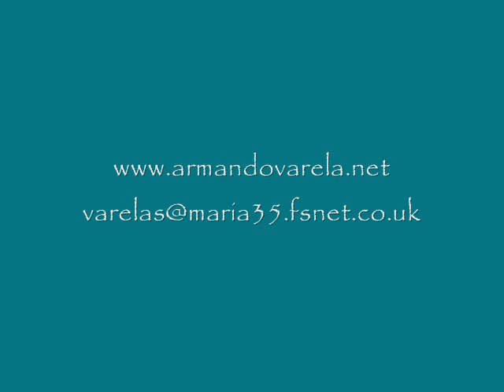Armando Varela (Escultor) / Carlos Chong (fotografías)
En la galería del C.C. Británico en Lima - Perú.
Armando Valera exhibe sus últimos trabajos 2008.
Fotografías de Carls Chong.